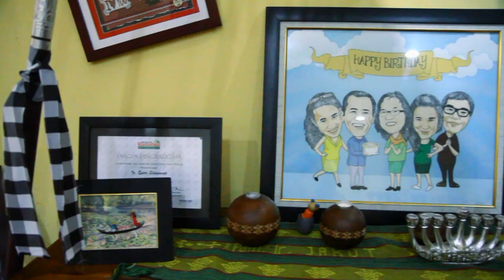Mezbah Keluarga, Lingkungan Spiritual yang kuat, Dr. Ir. Jarot Wijanarko M.Pd.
Inspirasi Traveling adalah sebuah program televisi yang menceritakan kisah-kisah inspiratif tentang kepahlawanan, sejarah, Tokoh Sukses, Ilustrasi, Legenda, Politik, dll dimana nila-nilai luhur dan kiat suksesnya dapat menginspirasi anda yang di sampaikan langsung dari tempat kejadian.